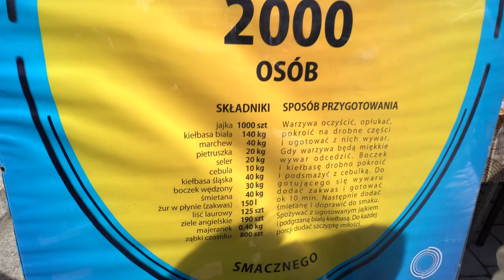Szóste Śniadanie Wielkanocne na opolskim Rynku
Tłumy opolan zgromadziły się pod ratuszem by wziąć udział w VI-ej edycji Śniadania Wielkanocnego. Można było skosztować tradycyjnych wiktuałów począwszy od gorącego żurku po przepyszne ciasta.